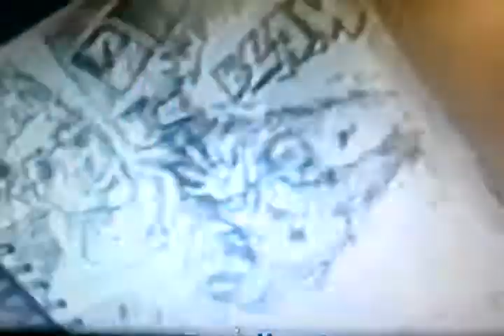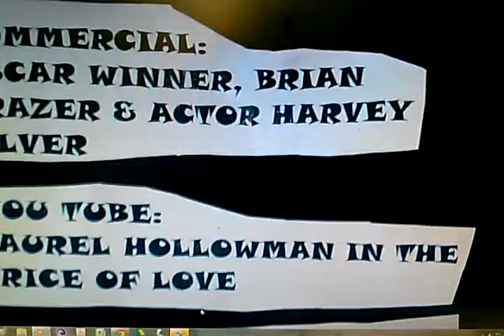Life of Tough And A Big Flirt Actor Harvey Silver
Actor Harvey Silver was a dynamic and versatile actor in Hollywood. The
 late TV star, Harvey Silver acting reel. In the TV movie Harvey did a scene with Peter Facinelli who later was famous for his part in the ‘Twilight’ vampire movie franchise. Brian Grazer was a TV and Film producer often associated with actor, director Ron Howard.